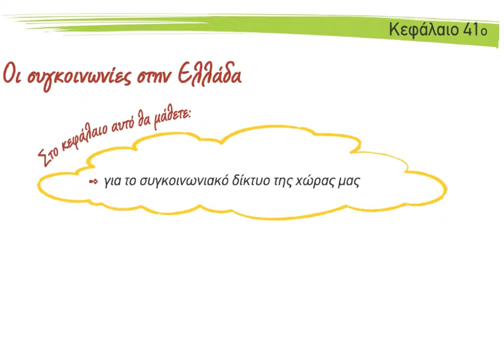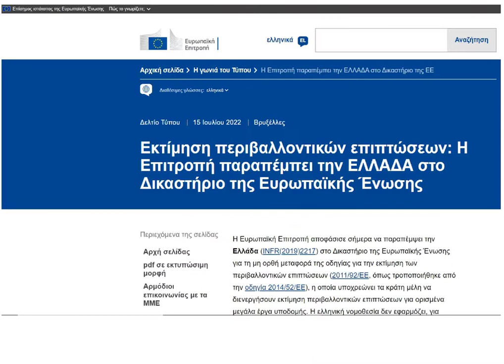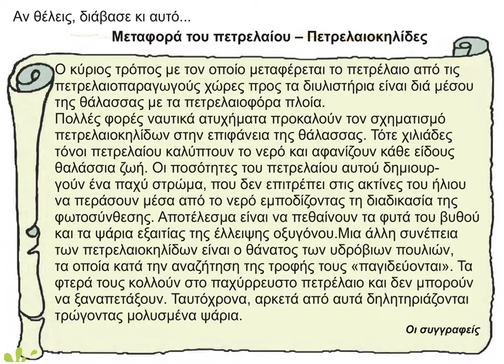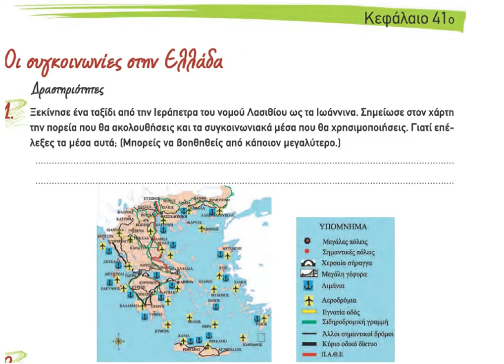30 Οι συγκοινωνίες της Ελλάδας